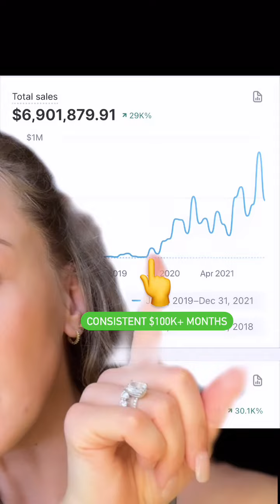Handmade Product to $10M Success: The REAL Story Behind My Business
In this video, I share the incredible journey of how my handmade product transformed from a simple idea into a thriving $10 million business. Join me as I unveil the REAL story behind my entrepreneurial adventure, including the challenges I faced, the lessons I learned, and the pivotal moments that led to success.

🚀 What You'll Learn:
- The inspiration behind my handmade product.
- The critical mistakes to avoid when starting your own business.
- How I built a brand that resonates with customers.
- Tips for scaling your business effectively.
- The importance of community and support in entrepreneurship.

Whether you're an aspiring entrepreneur or simply curious about the behind-the-scenes of a successful business, this video is packed with insights and inspiration.